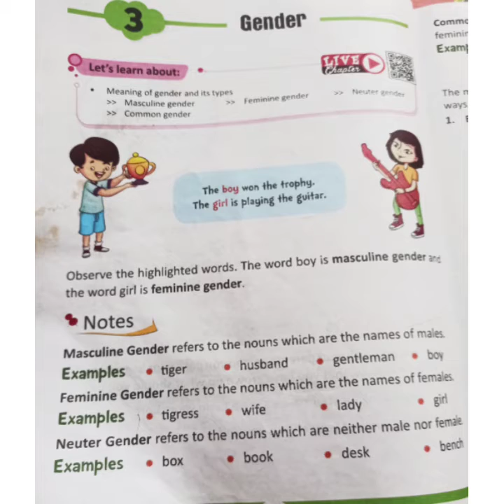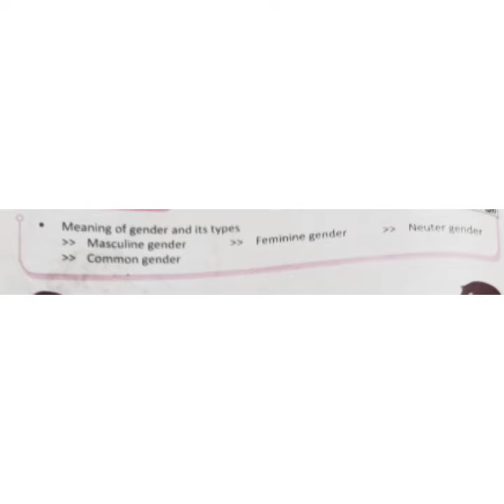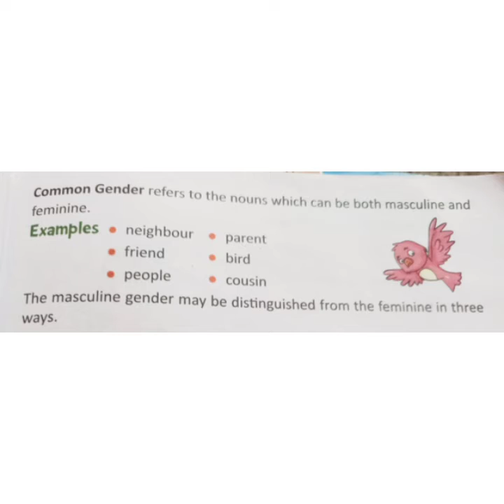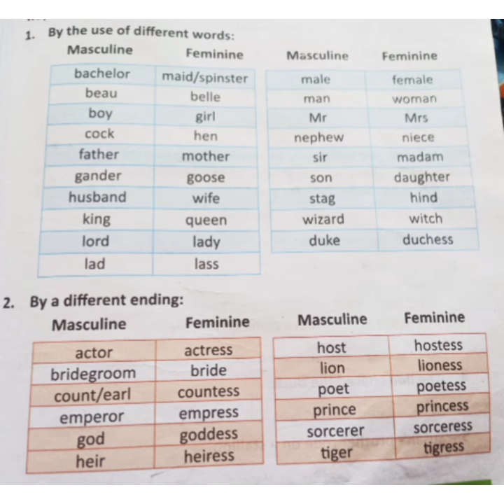Class 4_ English grammar_ Gender